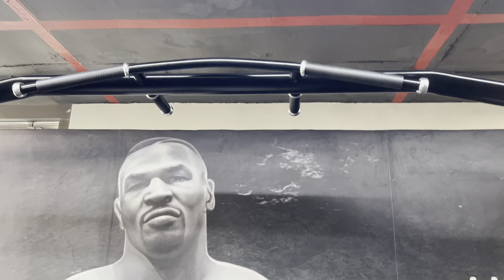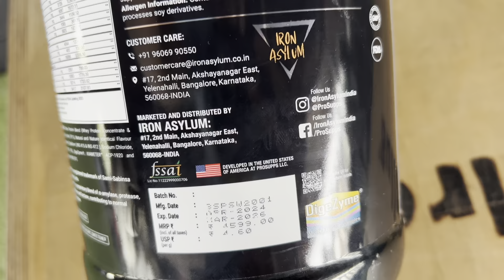BEGINNERS SERIES 2 Simple Way Lo Pull Ups And Chinups Ela cheyali ?